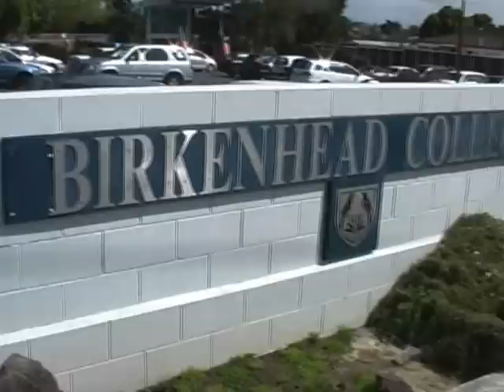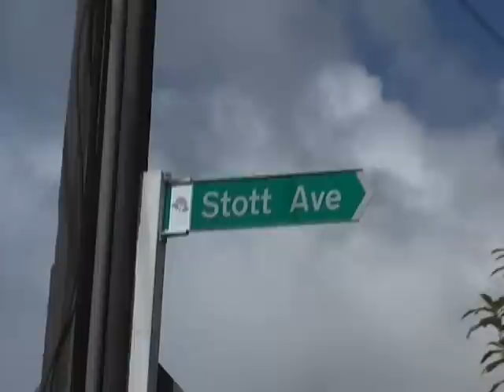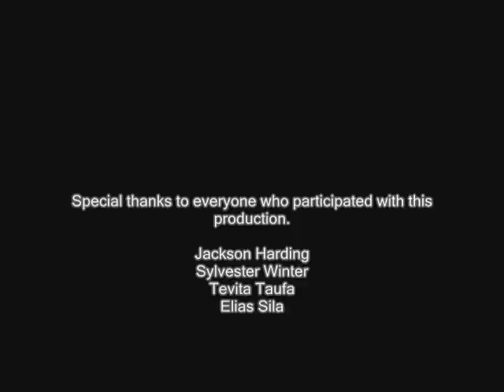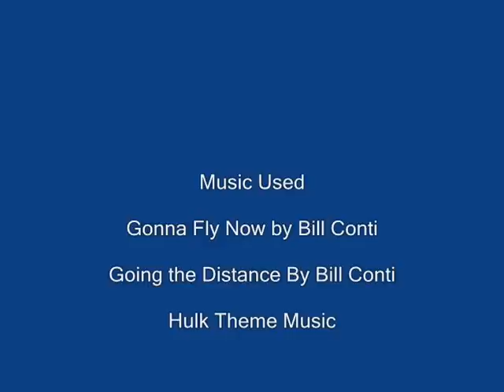The Stott Cup 2008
A short documentary on the lead up and events following the 2008 Stott Cup between Birkenhead and Northcote College 1st XVs.